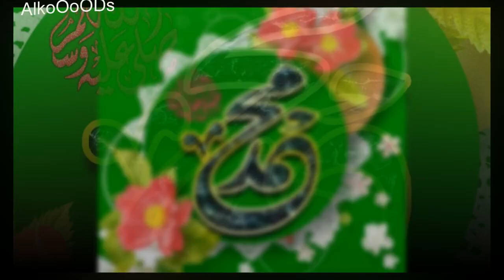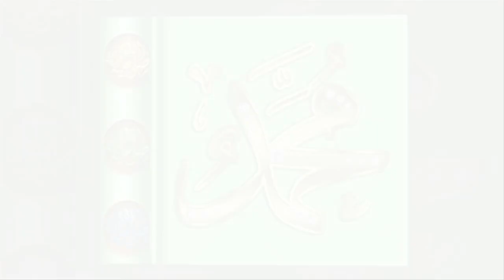اللهم صل وسلم و بارك على سيدنا محمد وعلى اله و صحبه اجمعين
AlkoOoODs